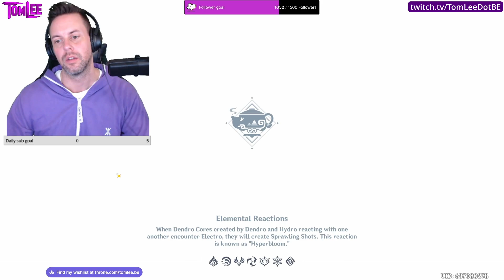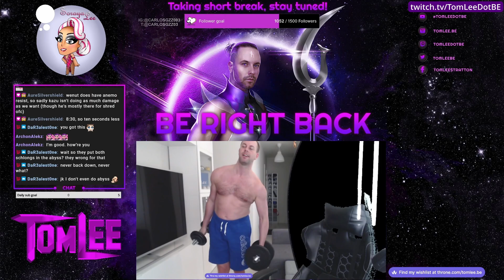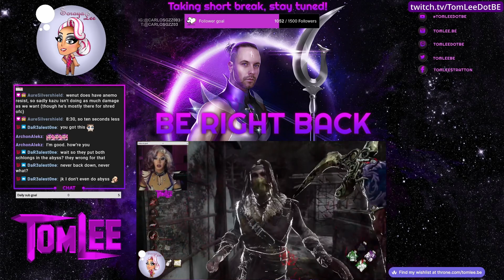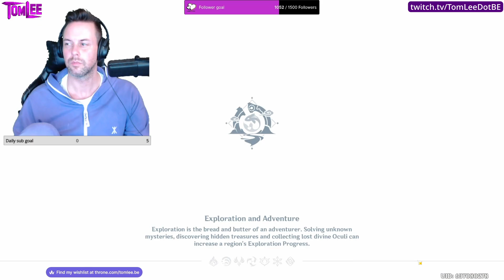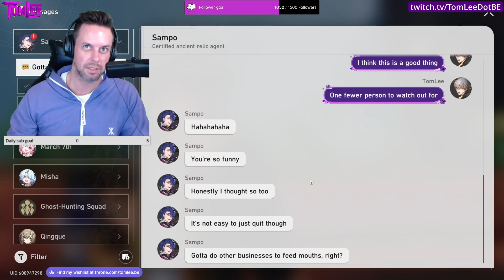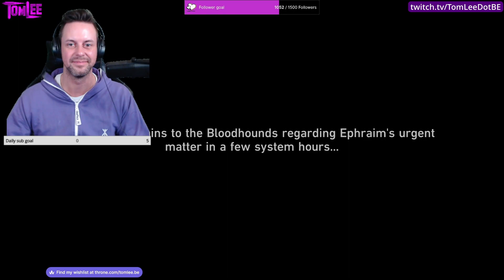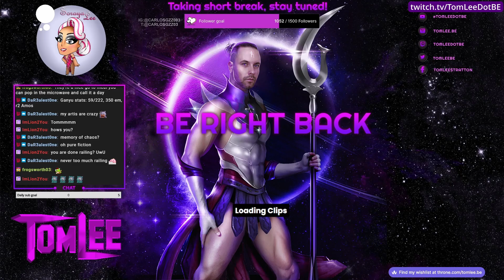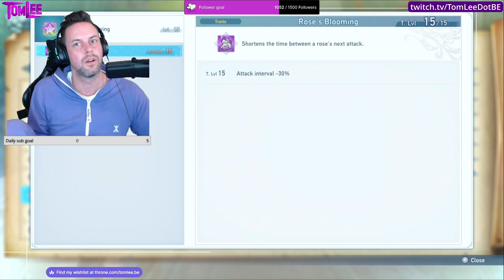Full Twitch Stream 399: Triple daily grinding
My full VOD of playing (and streaming) Genshin Impact & Honkai: Star Rail & Granblue Fantasy Relink on Twitch!

Stream # 399
Game(s): Genshin Impact & Honkai: Star Rail & Granblue Fantasy Relink

I decided to record my entire Twitch journey to hopefully see an evolution over time and so you can also look back at streams you might have missed yourself.
I hope the quality of my streams will improve over time.
I've been enjoying my Twitch adventure enormously and I'm extremely happy to be a part of such an amazingly supportive community.

If you would like to see me stream live, just go over to my TTV channel and give me a follow!

Hope to see you all soon and don't forget:
Don't spread hate, only spread love and legs! 💖